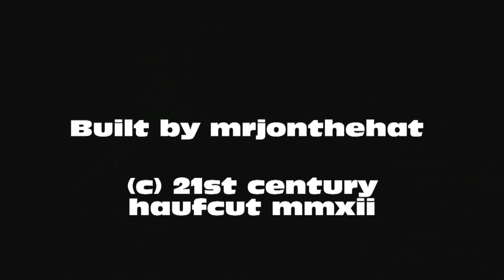mrjonthehat d:oP - Home-made Cajon Box Drum - Demo. (HD)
An extremely easy drum to build, The Cajon Box Snare Drum, which can be adapted to suit the player. It's basically a box, with a sound hole at the front, and a thin piece of plywood at the back, screwed in place along the bottom and lower sides, so that the top can 'click' against the sides. I fitted a 'snare' made from cut up bass guitar strings, clamped at one end between two pieces of scrap wood, then screwed to the body so that the snare touches the plywood. The metal grille at the front came from a broken amplifier. The Cajon stands on a couple of wooden feet, with rubber washers glued to prevent friction. Message me if you want help building one.
Build time - 20 mins. (Power Tools Rule !!)
Cost - Less than £5 !